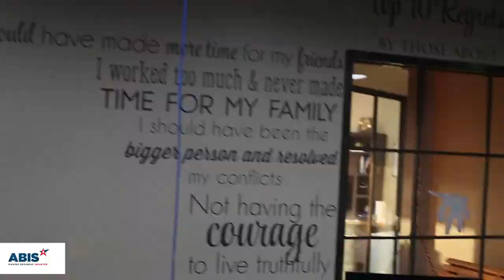20 Secrets to Build the Perfect Company | Chapter 17: Grow Responsibly